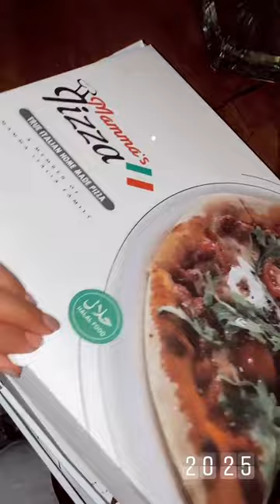MELANIE DEDIGAMA - 14 Février 2021